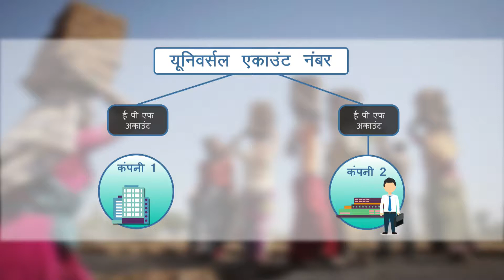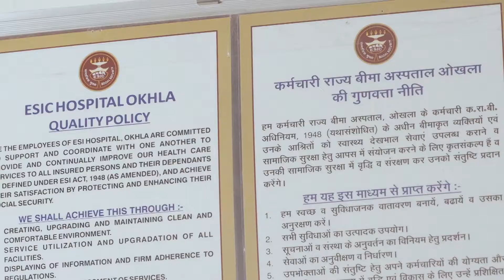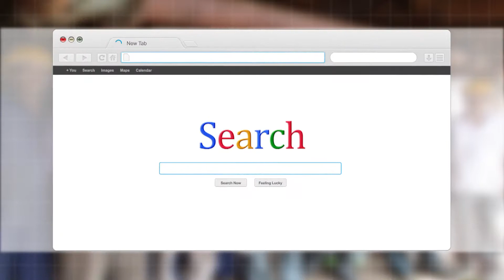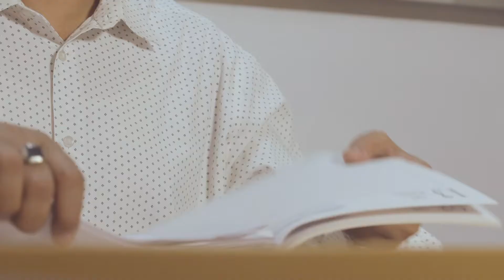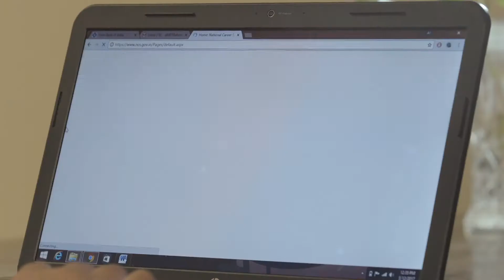Ministry of Labour & Employment Promotional Film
This film highlights 3 years achievements of Ministry of Labour & Employment. Various reforms have been taken by Government of India to safeguard & improve employers & Employees.

Note: - This films is for preview purpose only, all copyrights are with Ministry of Labour & Employment, Government of India.